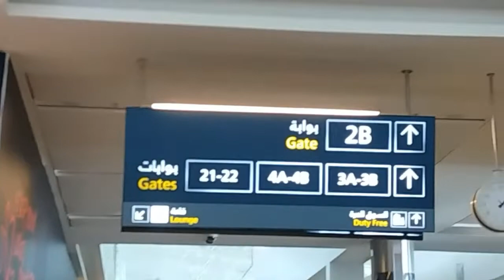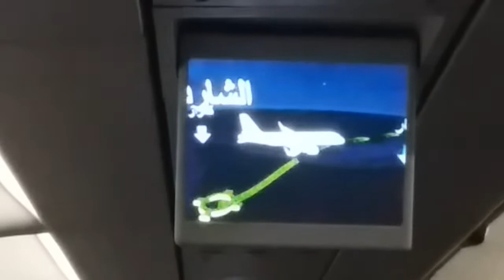salalah | to sharja | Travel |Vlog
salalah to sharja air travel tour